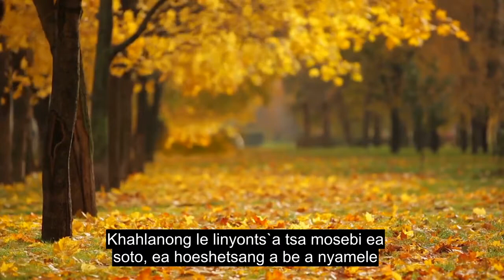Khaolo Ea 114 Moloko Oa Batho, Healing Quran, 90+ Subtitles La